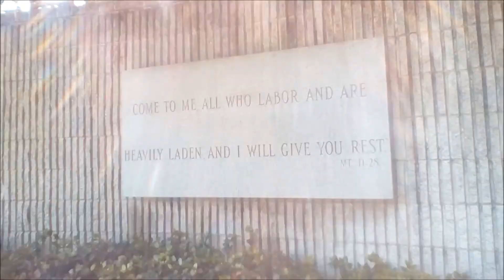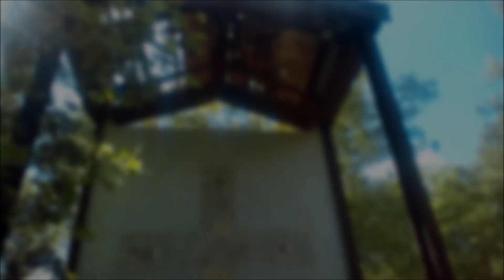Abandoned Sacred Heart National Shrine Harleigh Hazleton PA URBEX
Was The Largest now not much left ABANDONED FINDS facebook Join